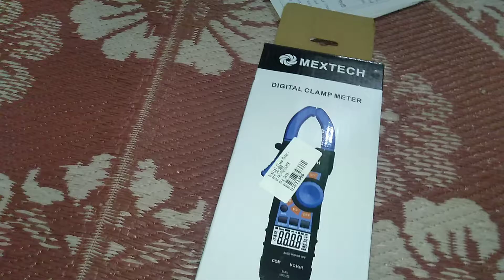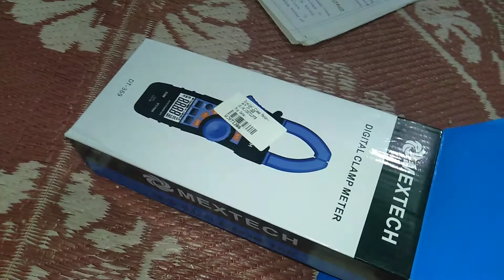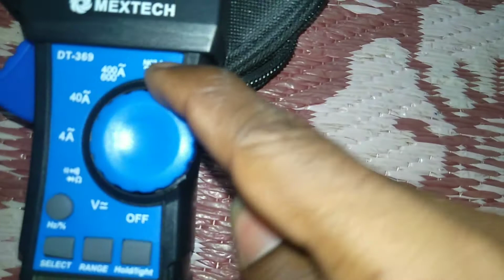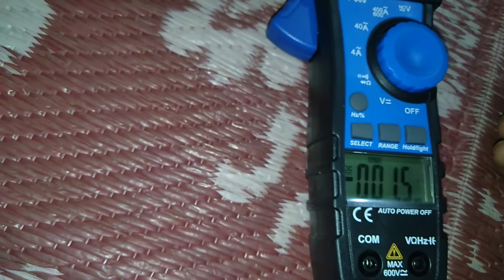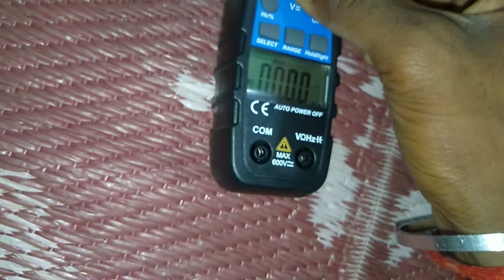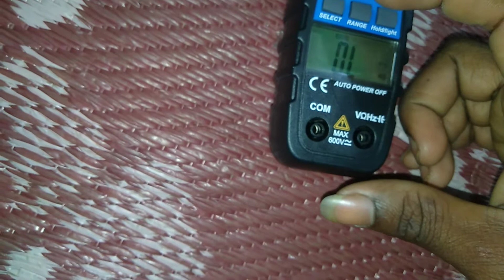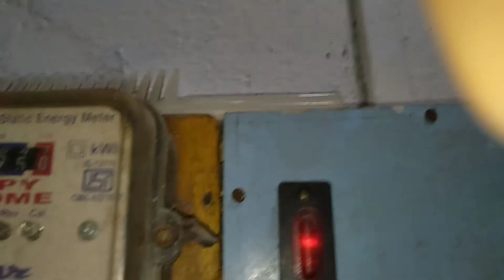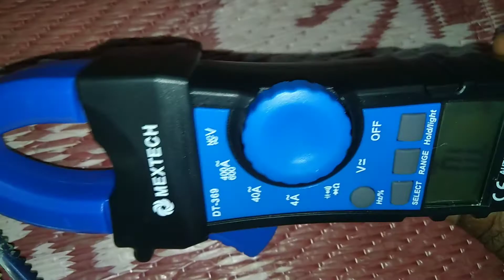How to choice best clamp metre and multimeter